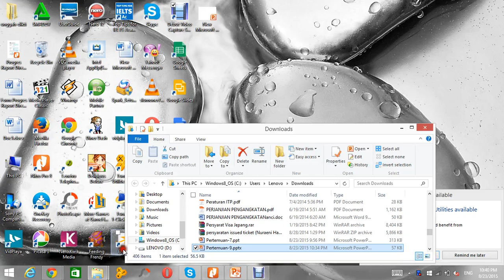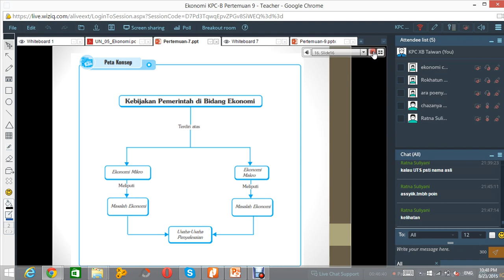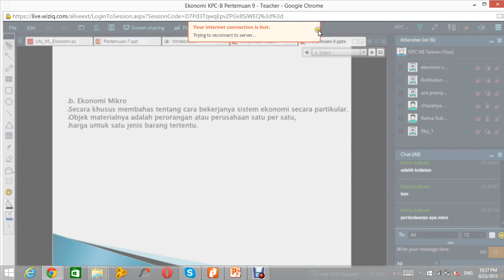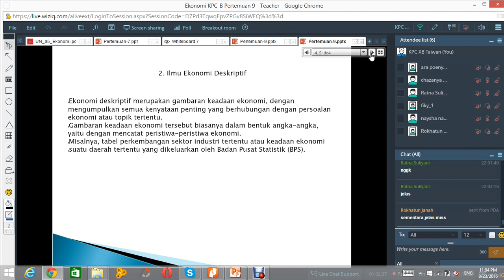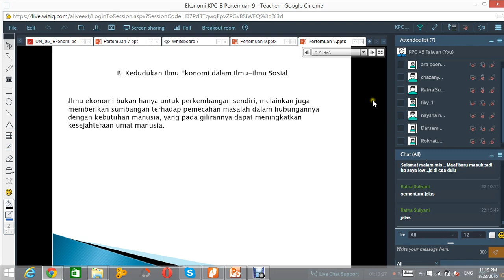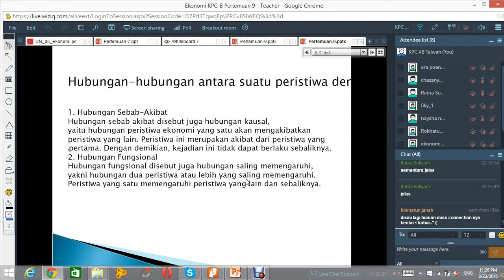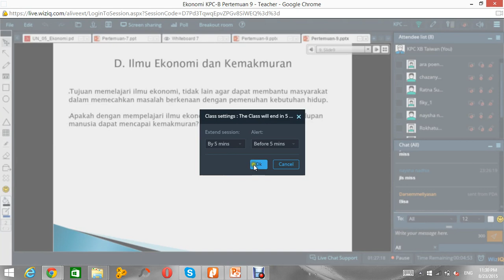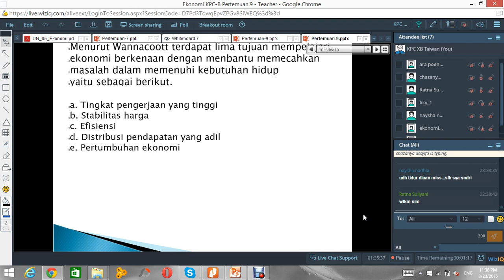EKONOMI KPC-B Pertemuan 9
Pembagian Ilmu Ekonomi, Kedudukan Ilmu Ekonomi dalam Ilmu-ilmu Sosial, Hukum Ekonom